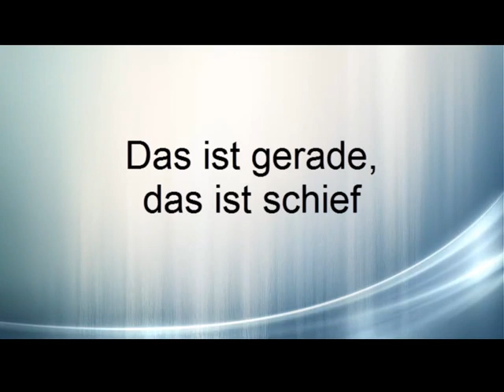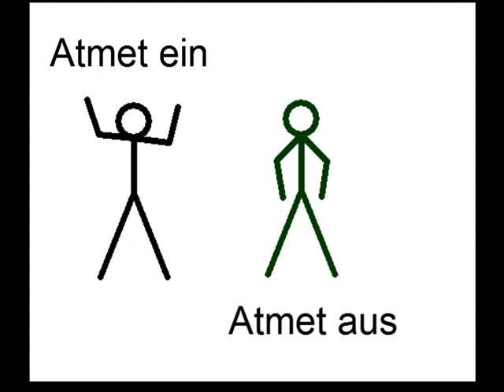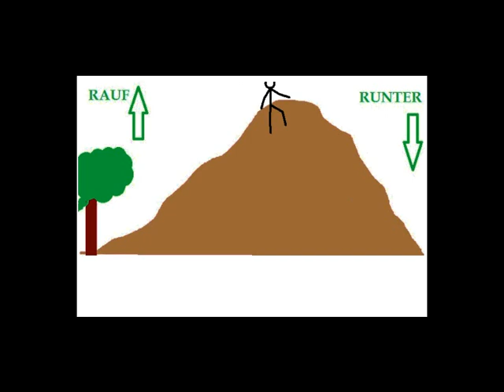Das ist gerade, das ist schief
Limba germana poate fi invatata foarte usor cu ajutorul cantecelor. Astazi va prezentam un cantecel pentru copii: Das ist gerade,das ist schief, dar care ne va ajuta sa invatam cateva antonime.